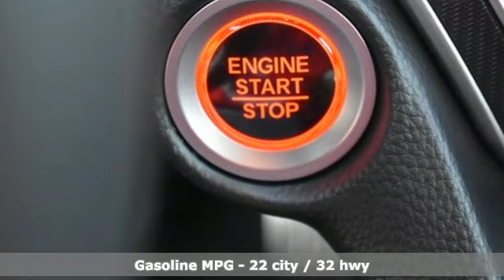New 2022 Honda Accord Washington DC MD Chantilly, DC HCNA021211 - SOLD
Year: 2022
Make: Honda
Model: Accord
Trim: Sport 2.0T
Engine: I4 DOHC 16V Turbocharged
Transmission: 10-Speed Automatic
Color: Black
Interior: Black
Stock #: HCNA021211
VIN: 1HGCV2F38NA021211

Address:
4175 Stonecroft Boulevard